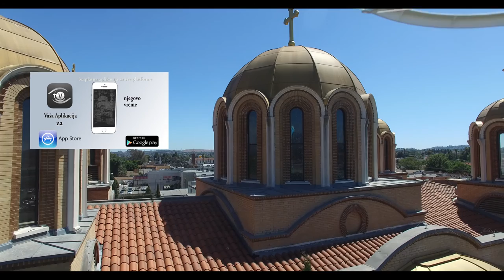Saint Sava San Gabriel Teslavision